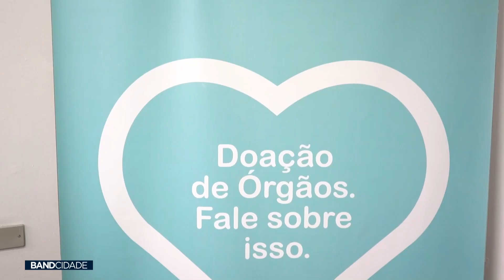Paraná registra aumento de transplantes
Matéria exibida no Band Cidade 2ª edição do dia 1 de agosto.